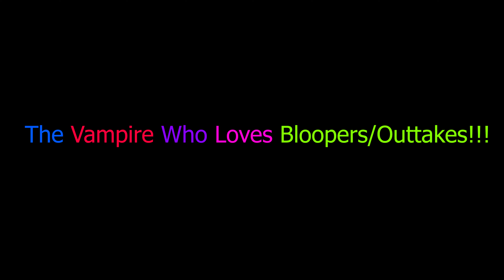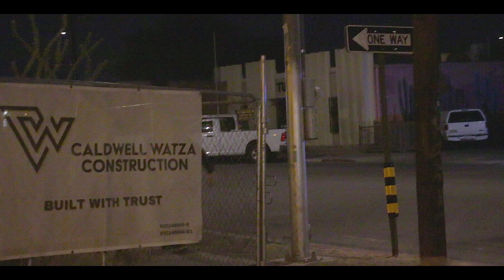Bloopers of The Vampire Who Loves!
full movie coming September 25th at 12pm!!

In the meantime watch it on Amazon prime!